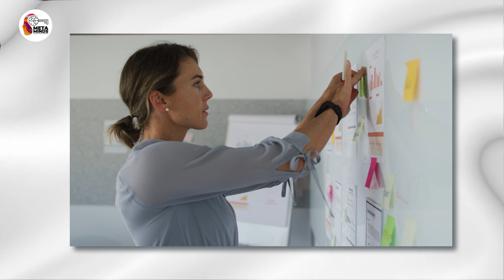தவறான Spending Habits எப்படி STOP பண்றது ? Day33 | Meta Minds